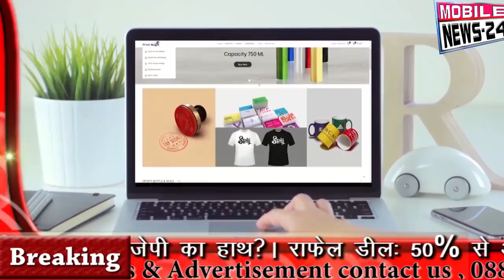20 January | आज दिनभर की 30 बड़ी खबरें | Nonstop News | Superfast News | Samachar | Mobile News 24.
20 January | आज दिनभर की 30 बड़ी खबरें | Nonstop News | Superfast News | Samachar | Mobile News 24.